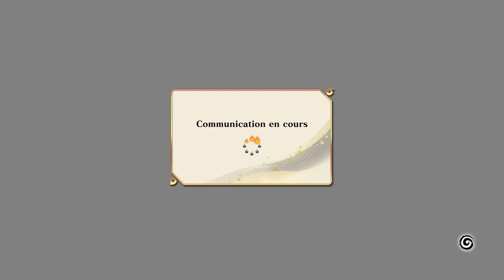OPL | RikudoLv9 Pro player NARUTO STORM CONNECTIONS FT10 vs Luffu1781 (EDO tensei player)